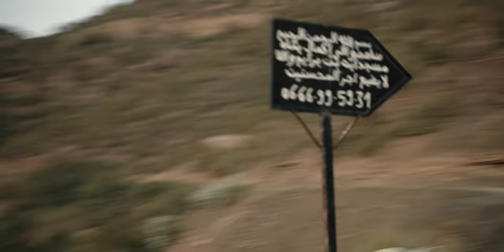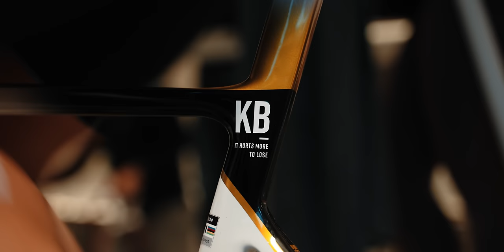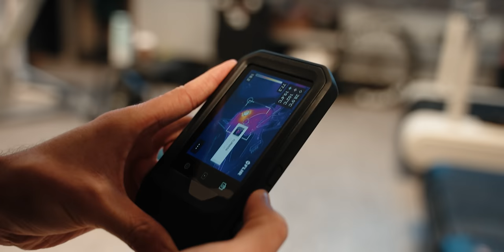Kristian Blummenfelt & Gustav Iden: Preparing For Greatness | CADEX Cycling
From the Atlas Mountains of Morocco, to inside the lab in Bergen, Norway, to the high elevation of the Sierra Nevada in Spain, join CADEX triathletes Kristian Blummenfelt and Gustav Iden to get inside access to their methodic early-season training block.

For Kristian, this is the final step in preparation for his next big objective, defending his gold medal at the 2024 Olympic Games. For Gustav, the focus is on rebounding from the unfortunate passing of his mom and an Achilles injury in 2023.

Video by Santara Studios